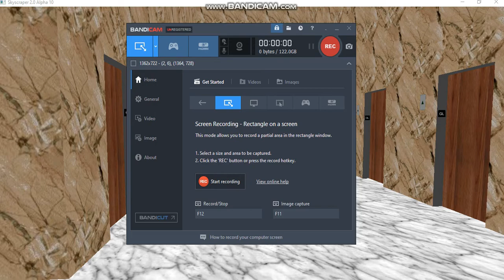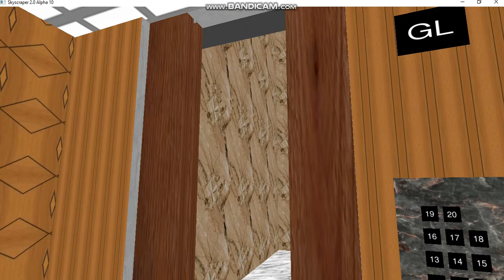Otis elevator at The Spire(GL,8-20)